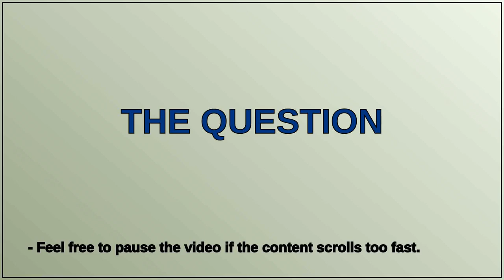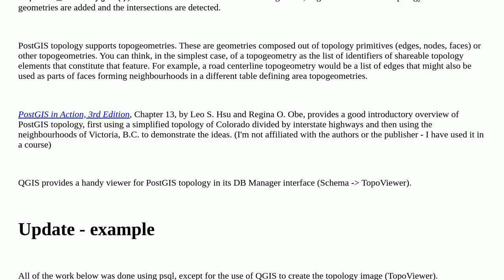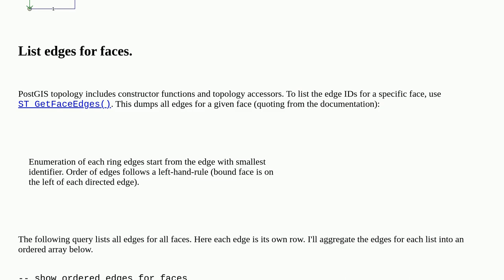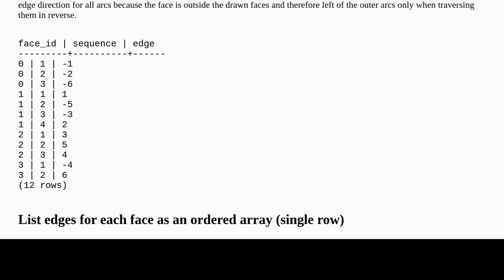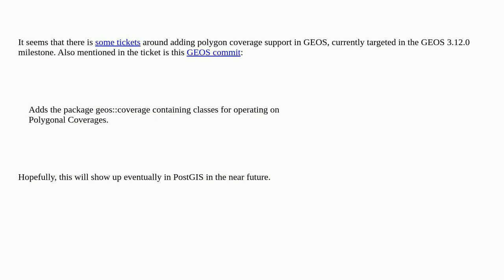Computing polygon-arc table and left-right polygon table in PostGIS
A special thanks goes out to the community

  geometry postgis polygon topology